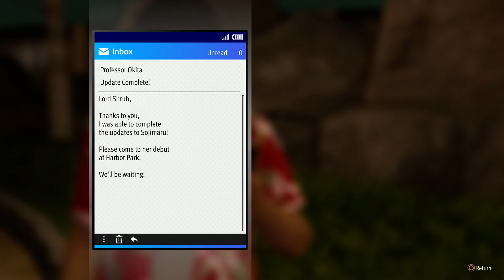Like a Dragon: Infinite Wealth — Part 23 - Back to Hawaii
Session 8 of Like A Dragon: Infinite Wealth, which was streamed live on Twitch:

Like a Dragon: Infinite Wealth is the latest game in the Yakuza/Like A Dragon series from Sega, featuring the protagonist introduced with the previous game, Ichiban Kasuga. Come along as we see what underworld intrigue awaits us!